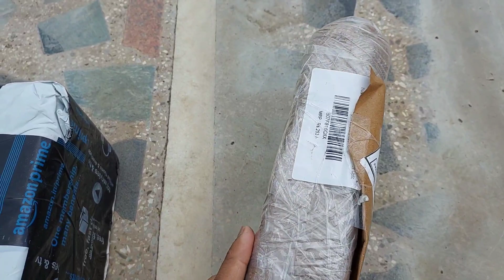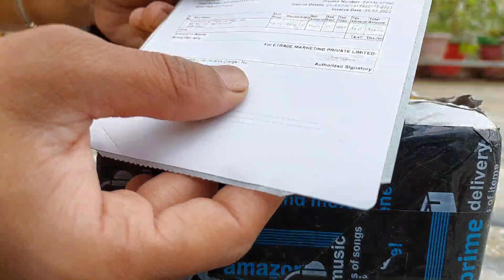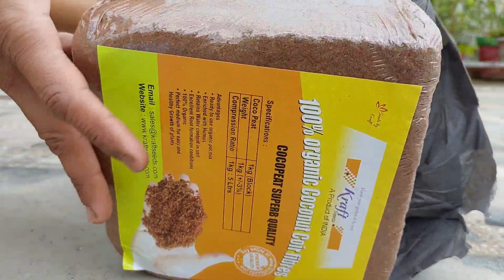Unboxing Online cocopeat | 650gram or 1kg m kitna cocopeat banta h full review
Kraft Seeds cocopeat link👇
Deal of the day: Kraft Seeds Agro Peat/Coco Peat (1 KG)

trust Basket link 👇
Deal of the day: TrustBasket Cocopeat 650 GMS Block - Expands Upto 3 litres of Powder | Hydroponic Plants, Kitchen Gardening and Terrace Gardening for Indoor Plants and Outdoor Plants
Grow  Unboxing  flower seed
Flipkart online flowers seed
gardening videos idea
online seed review
summer flower  seed
kitchen gardening idea
unboxing Online lotus seed video